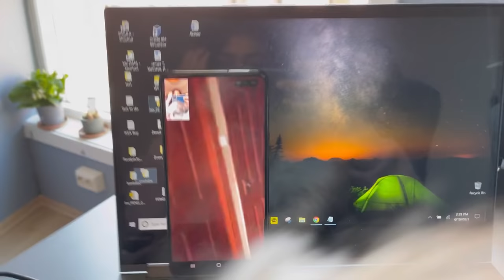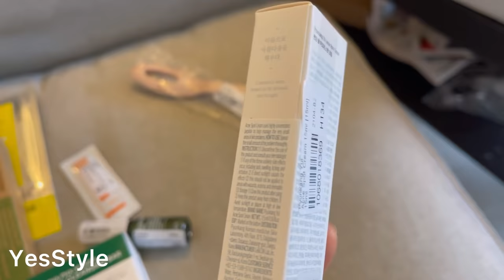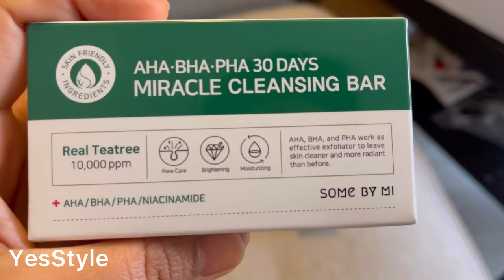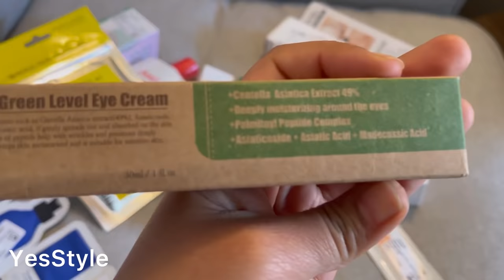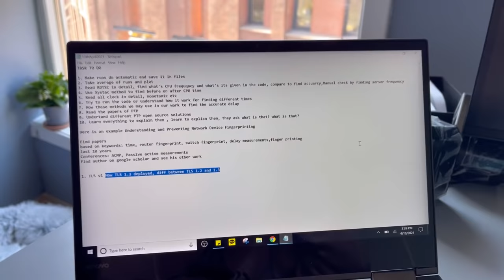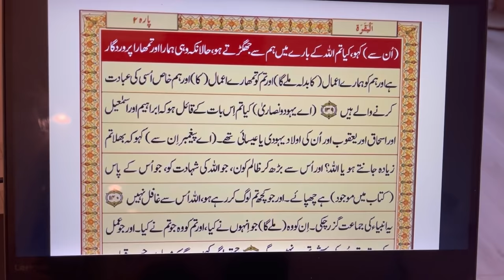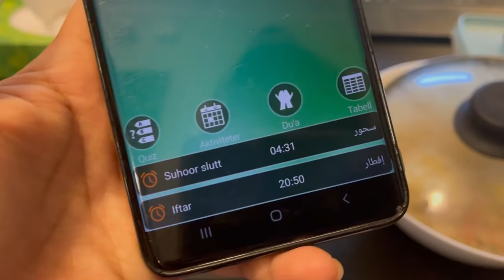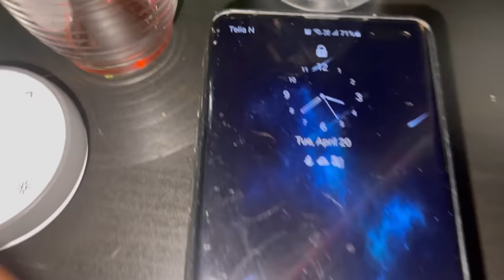🇳🇴 My RAMADAN ROUTINE DAY-10 |COOKING MAZE KI BHINDI | Shopping $100 YesStyle coupon| SOBIA RIND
RiRe - Style Black Head Brush Cleanser 20ml [20ml]
Yulu - Exfoliating Bath Mitt [Check - Pink - One Size]
PETITFEE - Koelf Madecassoside Clarifying Body Spray 150ml [150ml]
MyHome - Polka Dot Shower Cap [Dots - Pink - One Size]
SOME BY MI - AHA, BHA, PHA 30 Days Miracle Toner 150ml [150ml]
SOME BY MI - AHA, BHA, PHA 30 Days Miracle Cleansing Bar 1pc [106g]
Pyunkang Yul - Acne Spot Cream 15ml [15ml]
SOME BY MI - AHA, BHA, PHA 30 Days Miracle Serum 50ml [50ml]
Homy Bazaar - Foot File [Pink - One Size]
PURITO - Centella Green Level Eye Cream 30ml [30ml]
TIA'M - Anti Blemish Body Lotion Back & Chest [200ml]
CURESYS - Dark Spot AC Patch [9 patches x 1 pack]
Studio Nana - Faux Pearl Double-Layered Necklace [1 Pc - Double Layers - Gold - One Size]

Keep Smiling because it looks good on you!  :)
Stay Beautiful and Happy
DON'T FORGET TO HELP OTHERS SO THAT ALLAH WILL HELP YOU

Have a lovely day and Believe in YOURSELF (YOU CAN DO ANYTHING)